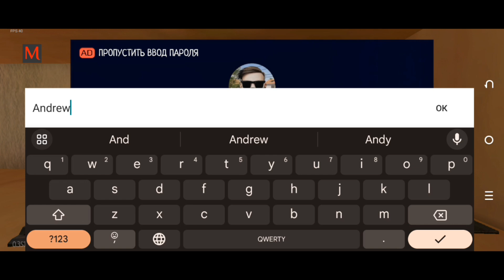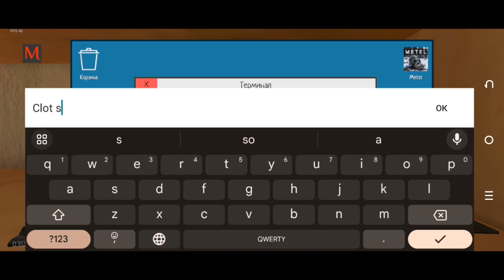ГАЛЯ ПРЯЧЕТСЯ ОТ БОЛЬШОГО ПАУКА В ИГРЕ Schoolboy Runaway СТЭЛС.